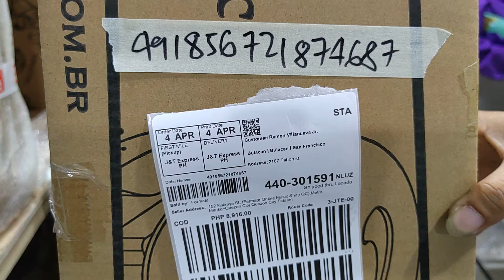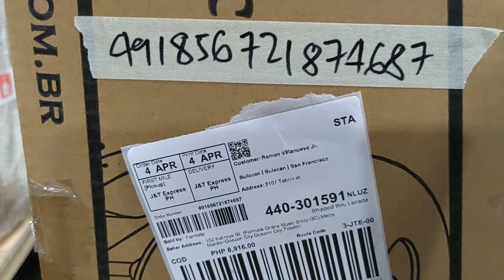FERMATA | Order# 491856721874687